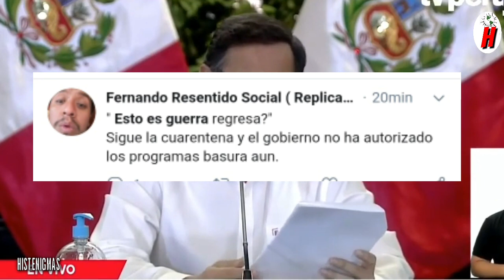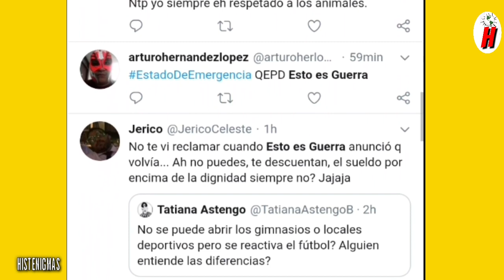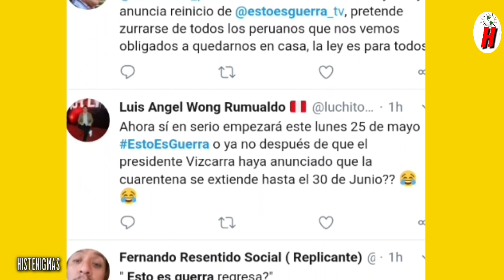¡SE LO DIJ0! JULIANA OXENFORD RIDICULIZ4 A ESTO ES GU3RR@ EEG Y NO VUELVEN EL LUNES?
El Programa de reallity de tv esto es Guerr@ podria no volver este lunes a pesar que hace minutos publicaron que si o si volverian. Esto dijo el Presidente Martin Vizcarra sobre la lista de actividades que regresaran en esta segunda etapa. Juliana Oxenford ridiculiz0 a los chicos realitis y a esto es guerr@

Este canal informa las noticias del momento con su propia edicion y narración

La cacion utilizada en este video pertenece a la bibliote a de youtube